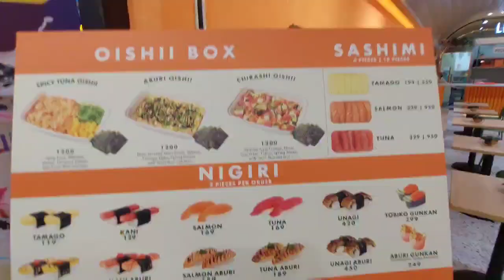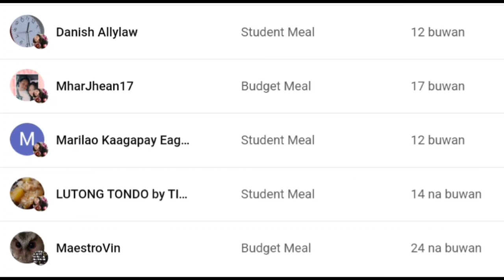SUSHI KAYO JAN!